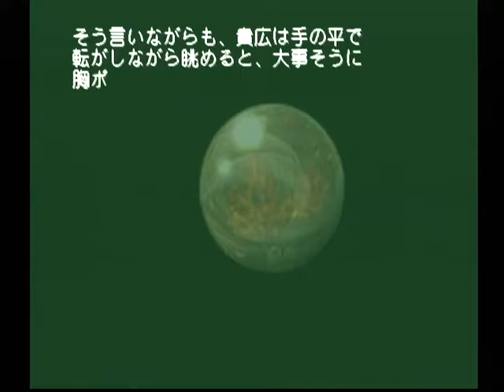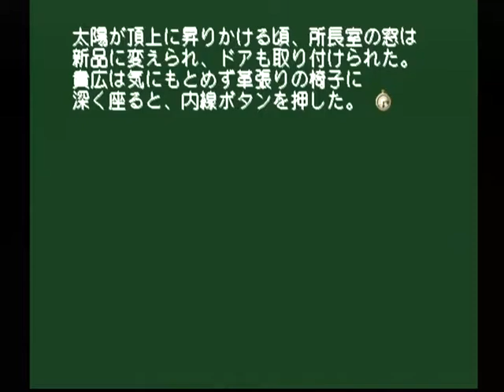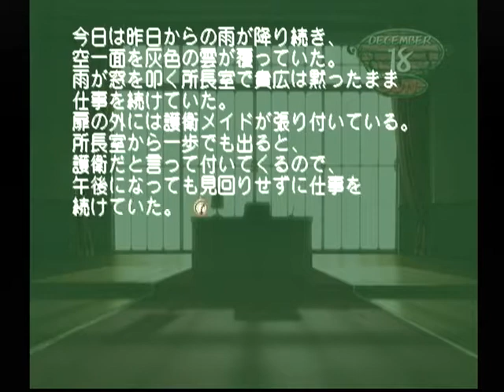【DC】モエかん ベストエンド Part１１０ 鈴希ルート ～暖かい…まるでコイツが熱を発しているみたいだ… 【スタートオンゲームズ】【スタゲー】【JAPAGE】